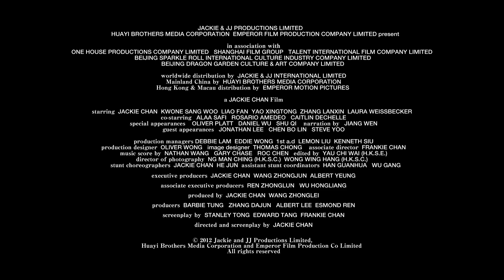「ライジング・ドラゴン」ウェブスポット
ジャッキー・チェン最後のアクション超大作『ライジング・ドラゴン』のウェブスポット動画。３０秒に見どころ全てを盛り込んだ、ハイテンションVer.。公開は4月13日（土）。最後のジャッキー・チェンを見逃すな！！